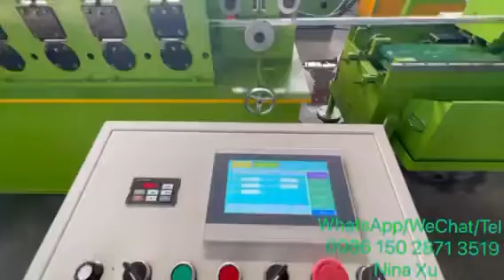Steel ceiling profile cross t grid roll forming machine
Good day. I am Nina, from a factory of roll forming machine.